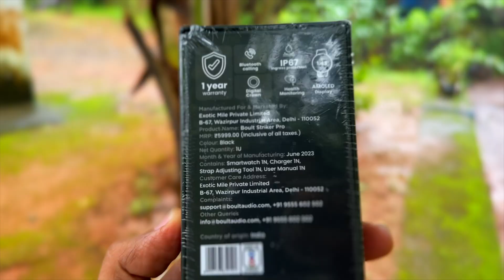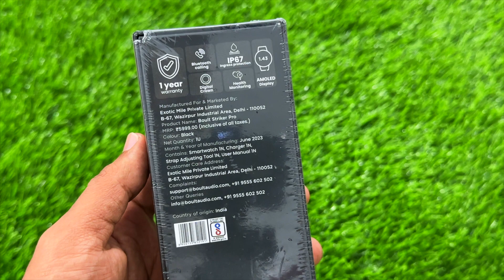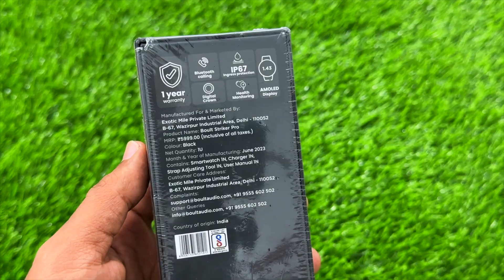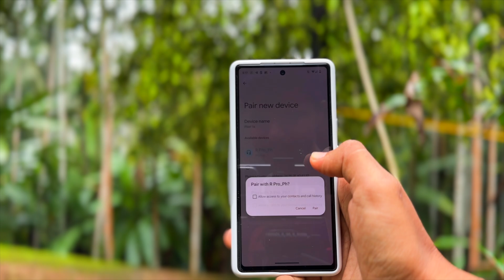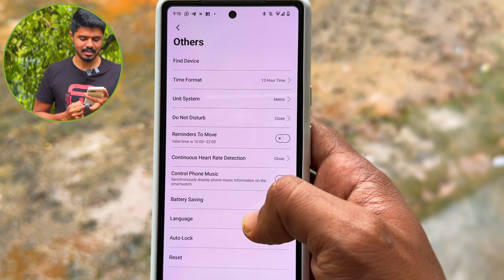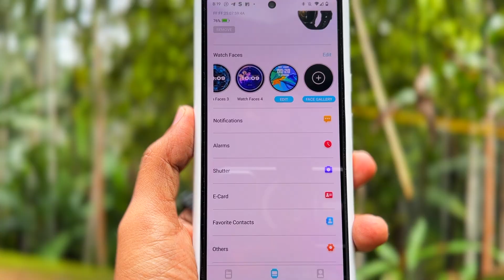Boult Striker Pro Smartwatch | 1.43” AMOLED Screen, AOD, BT Calling & Metallic Strap under 2500